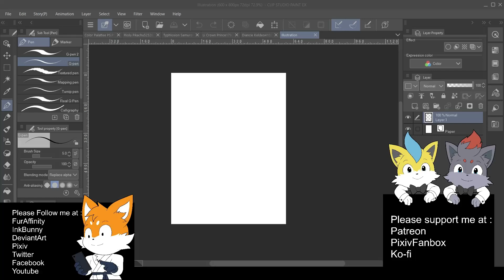Sketch 38 - Jack